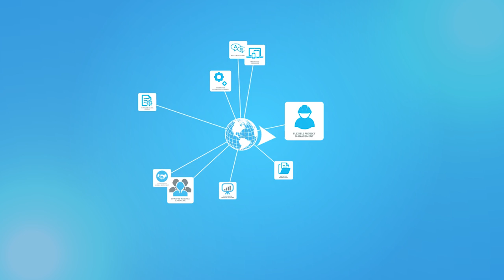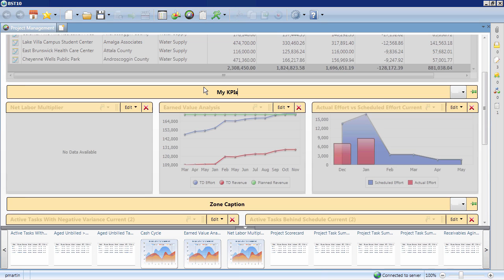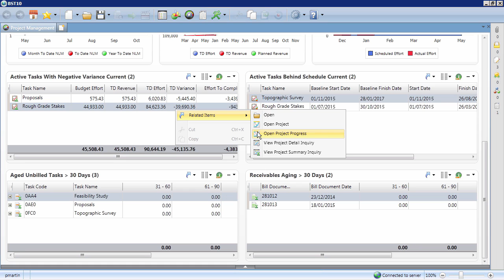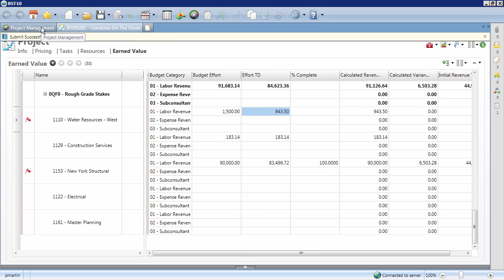BST10 Project Manager Dashboard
Improve project performance with the BST10 Project Manager Dashboard. Assess the health of your entire project portfolio with the most up-to-date information. From the dashboard, you can view adverse project conditions, investigate what is causing the problem, and do something about it.

BST Global is the leading global provider of business management software solutions for architectural, engineering, and environmental consulting firms. More than 100,000 users across six continents and 65 countries rely on BST Global’s innovative solutions to manage their projects, resources, finances, and client relationships.